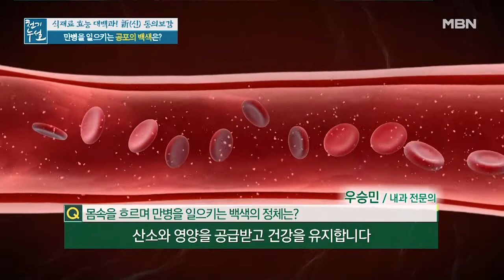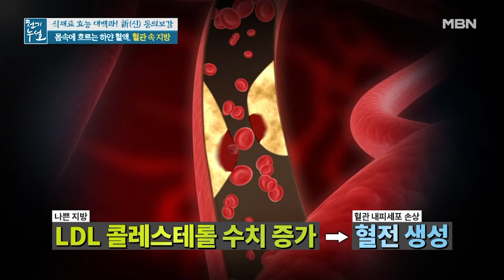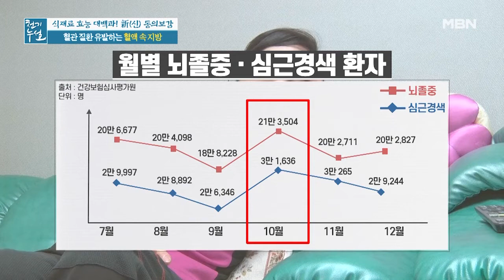만병을 일으키는 우리 몸 속 공포의 백색! 그 정체는? MBN 211008 방송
만병을 일으키는 우리 몸 속 공포의 백색! 그 정체는?